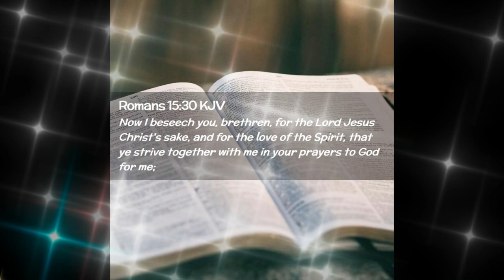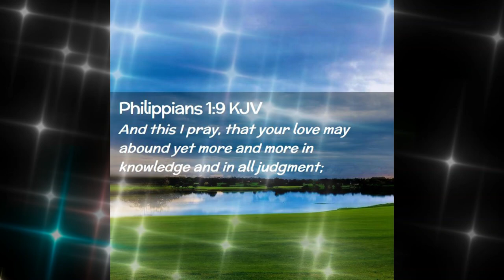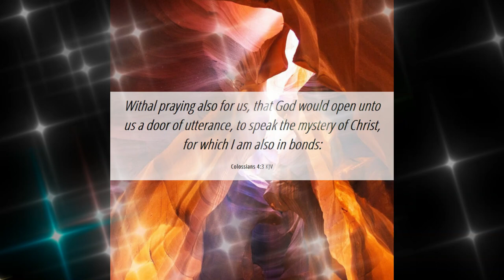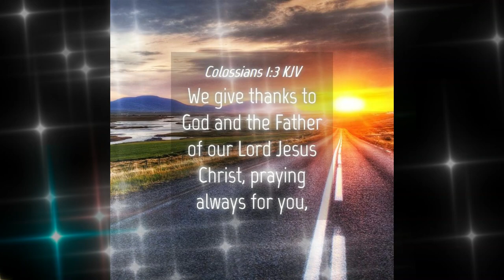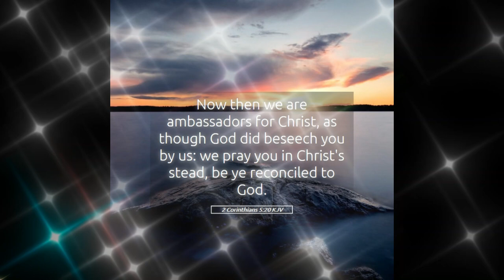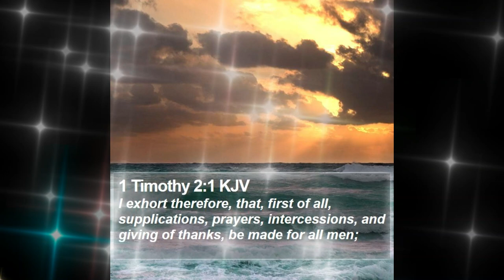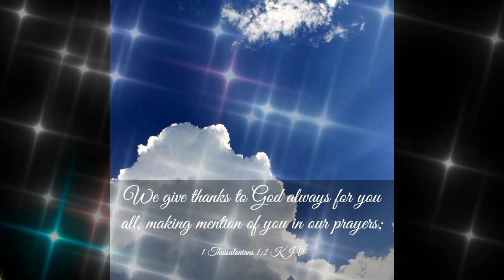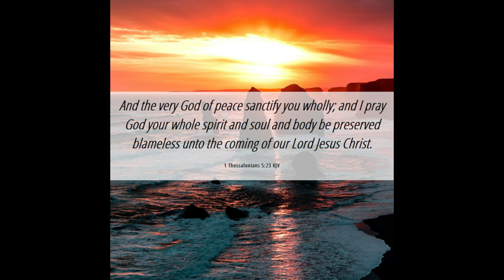PAUL prayers Images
​PAUL PRAYERS

Romans 1:9
For God is my witness, whom I serve with my spirit in the gospel of his Son, that without ceasing I make mention of you always in my prayers;
Romans 15:30
Now I beseech you, brethren, for the Lord Jesus Christ’s sake, and for the love of the Spirit, that ye strive together with me in your prayers to God for me;
Ephesians 1:16
Cease not to give thanks for you, making mention of you in my prayers;
Colossians 4:12
Epaphras, who is one of you, a servant of Christ, saluteth you, always labouring fervently for you in prayers, that ye may stand perfect and complete in all the will of God.
1 Thessalonians 1:2
We give thanks to God always for you all, making mention of you in our prayers;
1 Timothy 2:1
I exhort therefore, that, first of all, supplications, prayers, intercessions, and giving of thanks, be made for all men;
1 Timothy 5:5
Now she that is a widow indeed, and desolate, trusteth in God, and continueth in supplications and prayers night and day.
2 Timothy 1:3
I thank God, whom I serve from my forefathers with pure conscience, that without ceasing I have remembrance of thee in my prayers night and day;
Philemon 1:4
I thank my God, making mention of thee always in my prayers,
Philemon 1:22
But withal prepare me also a lodging: for I trust that through your prayers I shall be given unto you.
Romans 8:26
Likewise the Spirit also helpeth our infirmities: for we know not what we should pray for as we ought: but the Spirit itself maketh intercession for us with groanings which cannot be uttered.
2 Corinthians 5:20
Now then we are ambassadors for Christ, as though God did beseech you by us: we pray you in Christ’s stead, be ye reconciled to God.
Philippians 1:9
And this I pray, that your love may abound yet more and more in knowledge and in all judgment;
Colossians 1:9
For this cause we also, since the day we heard it, do not cease to pray for you, and to desire that ye might be filled with the knowledge of his will in all wisdom and spiritual understanding;
1 Thessalonians 5:17 Pray without ceasing.
1 Thessalonians 5:23
And the very God of peace sanctify you wholly; and I pray God your whole spirit and soul and body be preserved blameless unto the coming of our Lord Jesus Christ.
1 Thessalonians 5:25
Brethren, pray for us.
2 Thessalonians 1:11
Wherefore also we pray always for you, that our God would count you worthy of this calling, and fulfil all the good pleasure of his goodness, and the work of faith with power:
2 Thessalonians 3:1
Finally, brethren, pray for us, that the word of the Lord may have free course, and be glorified, even as it is with you:
1 Timothy 2:8
I will therefore that men pray every where, lifting up holy hands, without wrath and doubting.
Ephesians 6:18
Praying always with all prayer and supplication in the Spirit, and watching thereunto with all perseverance and supplication for all saints;
Colossians 1:3
We give thanks to God and the Father of our Lord Jesus Christ, praying always for you,
Colossians 4:3
Withal praying also for us, that God would open unto us a door of utterance, to speak the mystery of Christ, for which I am also in bonds:
Romans 12:12
Rejoicing in hope; patient in tribulation; continuing instant in prayer;
Ephesians 6:18
Philippians 1:4
Always in every prayer of mine for you all making request with joy,
Philippians 4:6
Colossians 4:2
Continue in prayer, and watch in the same with thanksgiving;

1 Timothy 4:5
​For it is sanctified by the word of God and prayer.